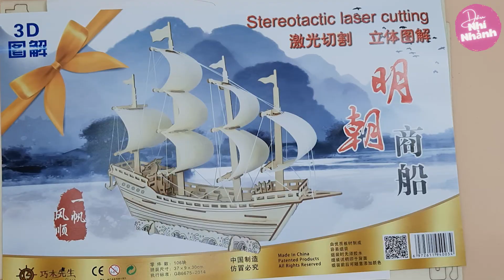DIY hướng dẫn ghép mô hình thuyền gỗ 3D | HOW TO MAKE MINIATURES SAILBOAT | miniatures CRAFTS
Hello!
Chúng ta cùng lắp ghép mô hình thuyền gỗ 3D nhé, đẹp và rất đơn giản nhé!